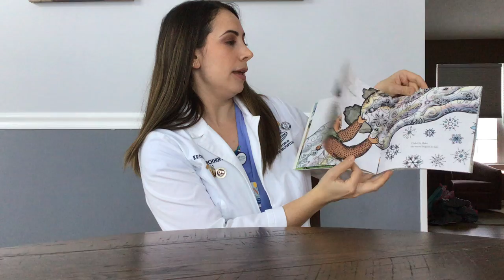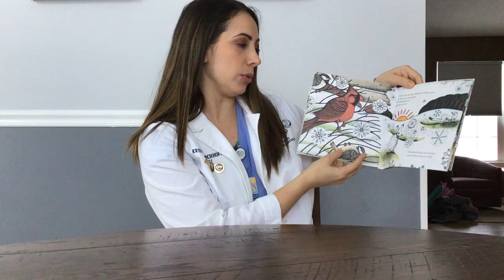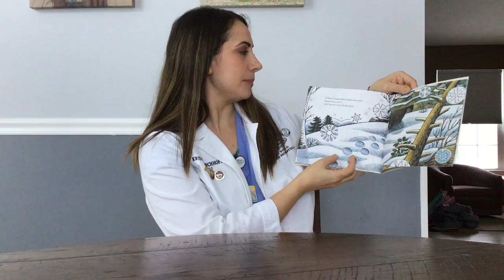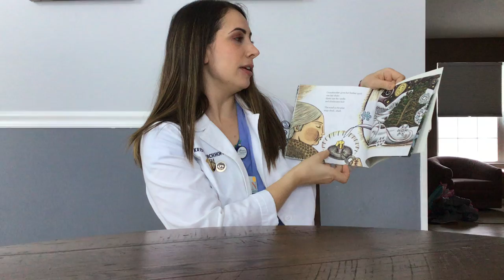March is Reading Month Guest Reader: Kristy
Our Secondary Autism Program is celebrating reading month during the month of March. Each   week, we will welcome a community leader as a guest reader to celebrate our love for literacy! Thank you to Kristy, a nurse, for reading "Grandmother Winter" by Phyllis Root.